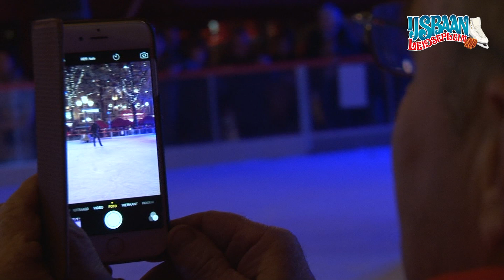10 Jaar IJsbaan Leidseplein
Het 10 jarig bestaan van de IJsbaan op het Leidseplein werd op 21 november 2014 uitbundig gevierd met optredens van artiesten, schaatsers en de wethouder van Amsterdam.